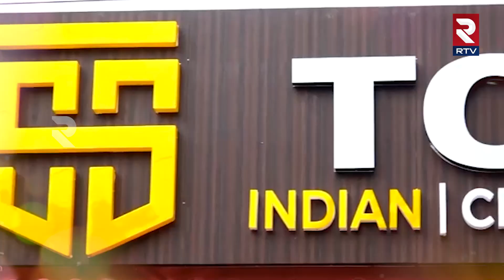Bhadrachalam Special Town House Mandi | భద్రాచలంలో అదిరిపోయే ఫుడ్ | Rtv Food